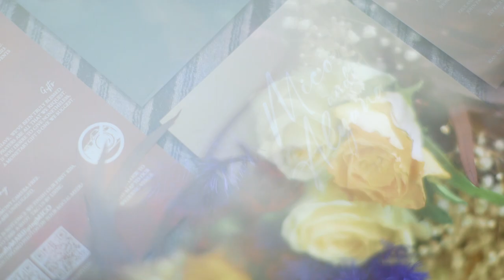Laguna Wedding of Mico and Alyana - Cathedral Parish of Saint Paul the First Hermit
Mico and Alyana 🧡

Preps: The Mancion
Ceremony: Cathedral Parish of Saint Paul the First Hermit
Reception: The Mancion
Wedding Coordination: Orland Creative Events

HMUA: Camille Villanueva
Host: Grace Garceras
Wedding Gown / Groom Suit: Mark Francis Pacion
Singer: Destiny Palisoc
Lights and Sounds: Hardcore Lights & Sounds
Photobooth: Cirdtech Photobooth
Mobile Bar: Kelly's Satellite Bar
Catering: Pacita's Catering
Grazing Table: Il Banchetto di Rinfresco
Souvenirs: The Engraved Studio ,  JRY Engraver